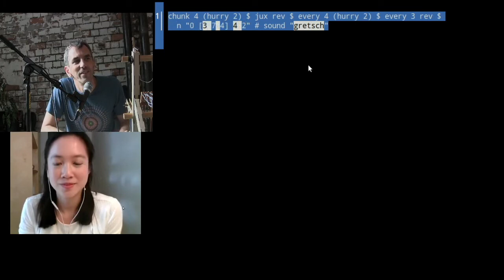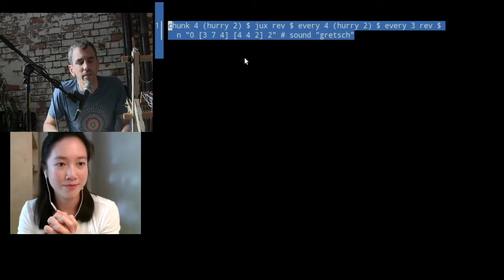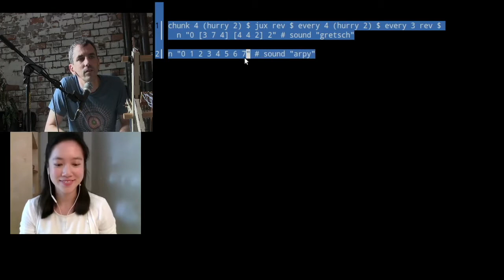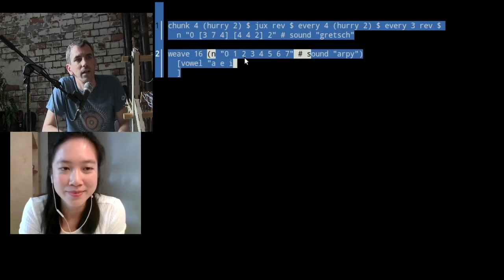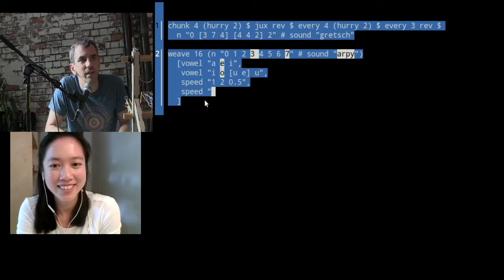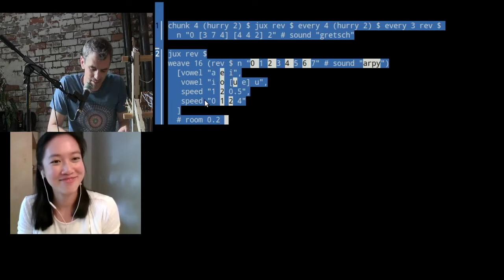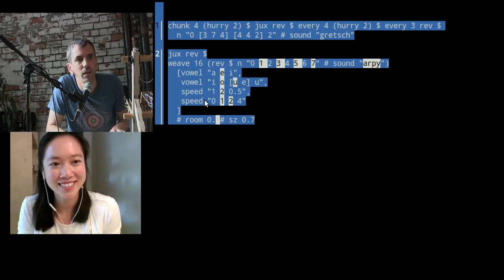CODE • WEAVE • MUSIC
Alex McLean chats with Julin Lee about his work in the PENELOPE project over the last four years, bringing together coding, weaving and making music with algorithms.

0:00 Introduction – a PENELOPEan performance

1:08 Virtual welcome
2:10 PENELOPE & Alex's role as post-doc researcher
4:26 PENELOPEan performances
8:10 The live loom
16:03 Demonstration of the live loom
25:25 Live coding music
26:16 Demonstration of Tidal Cycles
31:45 Demonstration of the "weave" function in Tidal
36:27 Experience codes, weaves and music

- Algorave:
* Run the code: is algorave the future of dance music? - Guardian video feature